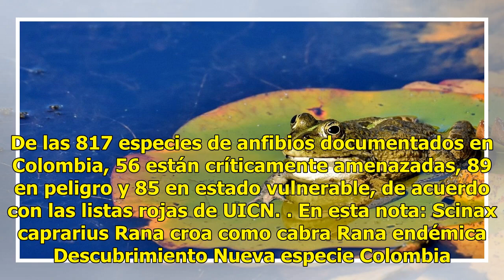¡Increíble! Descubren rana que croa como cabra en Colombia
Suena como un mamífero pero es anfibio. Científicos descubrieron en las selvas tropicales de Colombia una especie de rana endémica con huesos verdes que croa como las cabras. Leer más: Mexicano crea con ranas cura para infecciones en vacasEl Instituto Humboldt, vinculado al ministerio de Ambiente, d...